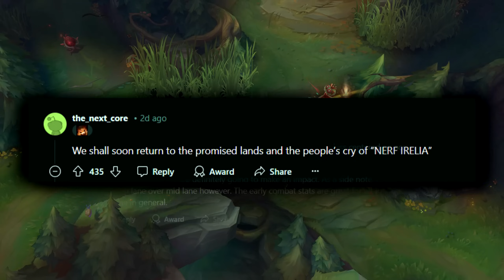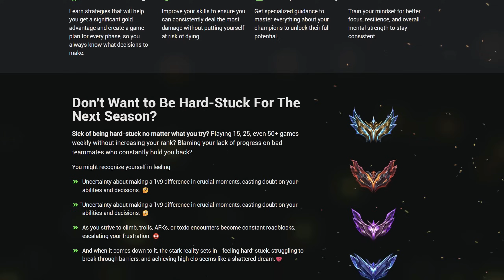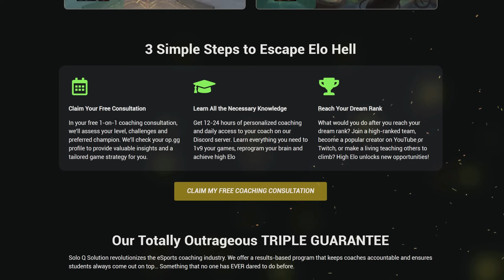NEW IRELIA PASSIVE EFFECT - League of Legends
NEW IRELIA PASSIVE EFFECT - League of Legends. Irelia got a big set of adjustments, with changes to her ult Q cd reduction, AD/level and a passive rework, making it scale with every level and give more attack speed!